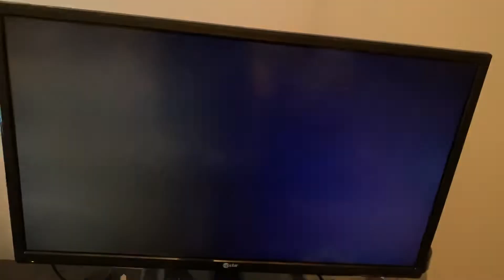Nickelodeon Not-So-Split-Screen Credits (August 26, 2019)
As mentioned before, Nick aired Friends (and the episode that was aired was rated *TV-14*) outside of Nick@Nite hours. How retarded can this channel be? Not even Cartoon Network would do something like this!